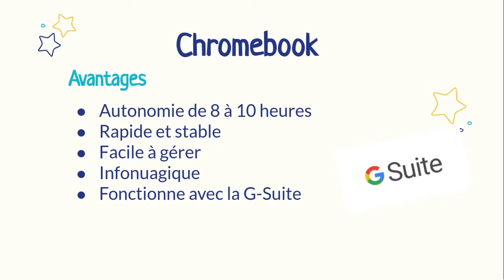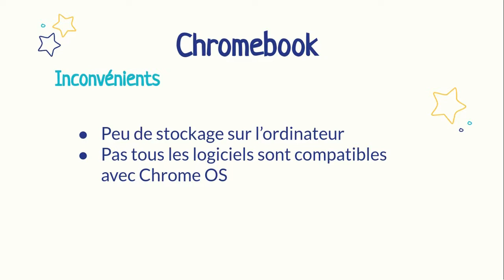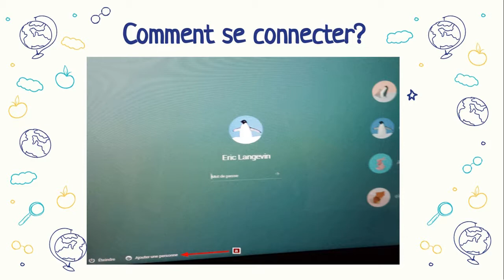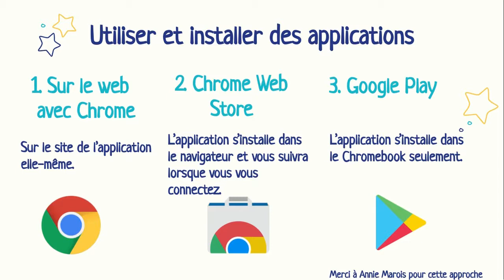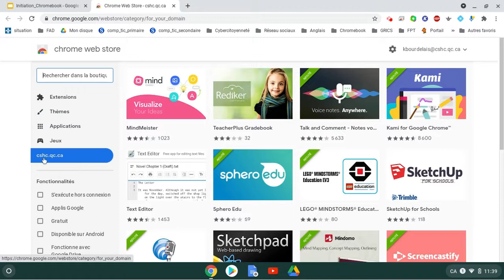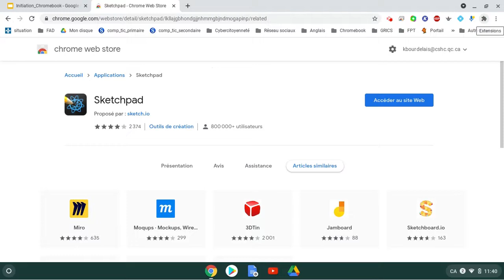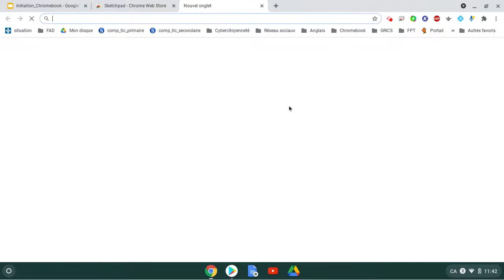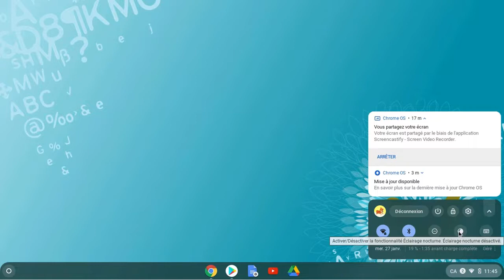Introduction au Chromebook